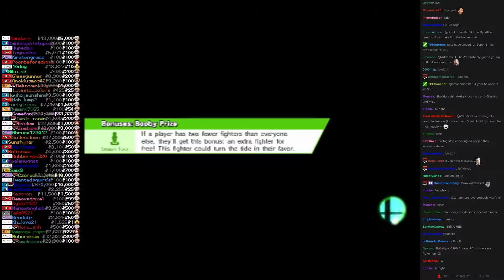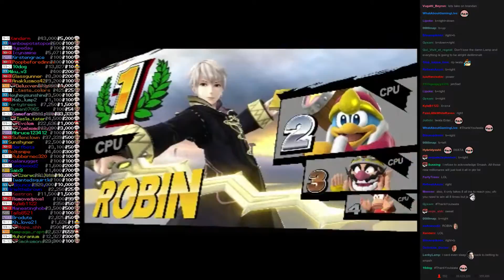Twitch Plays Super Smash Bros - Match #1032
[robin, wario, diddykong, kingdedede]. robin won.